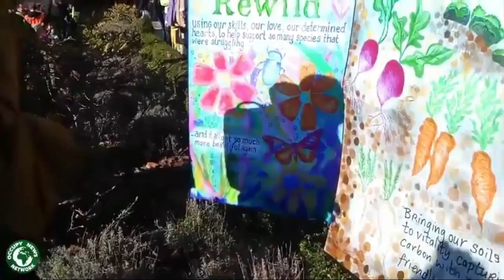Tārā Mantra for the Declaration of Rebellion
A representative of the rebellion's Buddhist faction offers a Tārā mantra. Tārā is regarded as a bodhisattva of compassion and action.

Livestreamed Oct 31st 2018 by Ann Narkeh at the Declaration of the Extinction Rebellion, Parliament Square, London. Raw footage from the day's streaming available via Occupy News Network's f***book page.